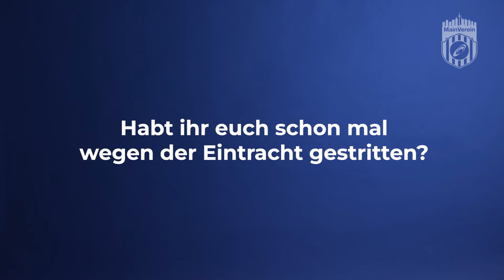Heiko und Roman Lochmann machten Bayern-Anhänger zu Eintracht-Fans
Auf YouTube sind Heiko und Roman bekannt als "Die Lochis". Was viele nicht wissen: Seit ihrer Kindheit sind die beiden Fans von Eintracht Frankfurt und erinnern sich gemeinsam mit uns an ihre ersten Erlebnisse mit den Adlern vom Main. 🦅 ⚽ Eintracht Frankfurt MainVerein!